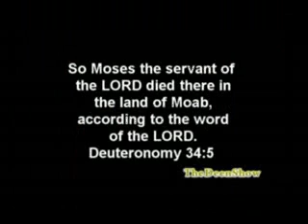Why Joshua Evans chose Islam? 2/6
very interesting episode in which Eddie hosts the former Christian Youth Minister Joshua Evans who converted to Islam after studying a lot of religions as: Christianity and Buddhism. Evans shows issues made him leave Christianity and embrace Islam such as: the contradictions in the Bible, the pornographic phrases in it and verses which offend some of Allahs Prophets considered the best creation. These verses make them in the worst images. Also, Evans mentions a proof that confirms Jesus isnt a God. Finally he tells that in the beginning of his research, he excluded Islam from studying due to writings of an orientalist about Islam. During the break of the part one, Shaikh Yusuf Estes answers the question: Can Jesus be God?